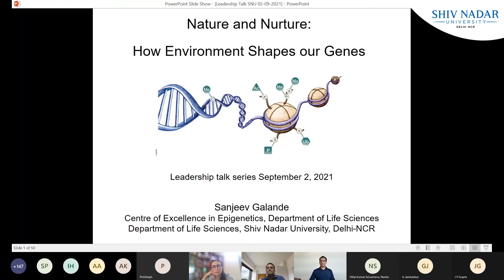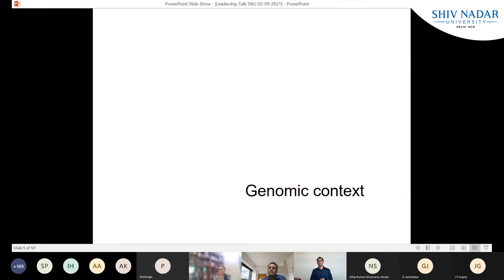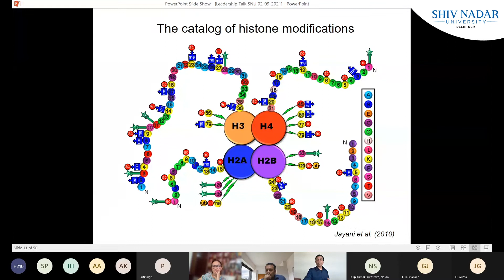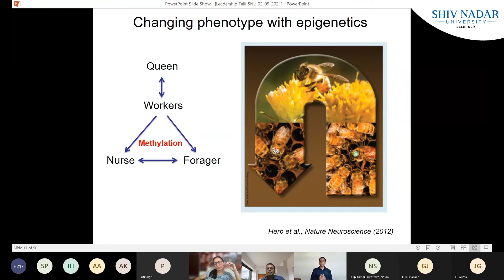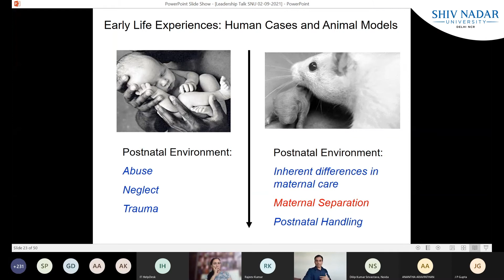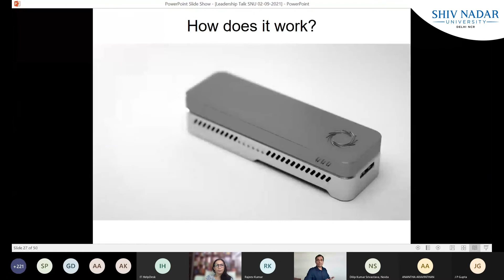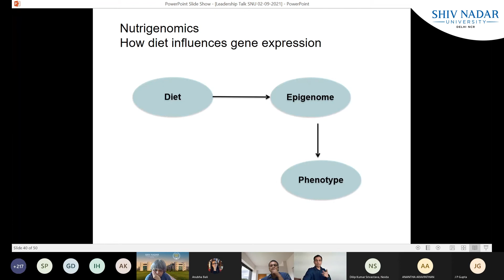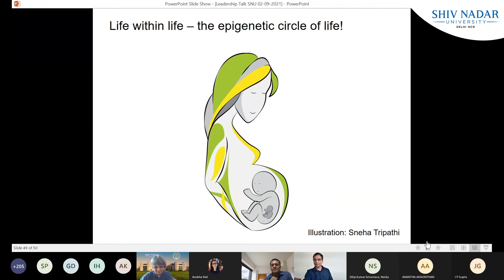Dr. Sanjeev Galande of Shiv Nadar University, Delhi-NCR on 'How Environment Shapes our Genes'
In the first episode of our Leadership Series - Dean's Dais, Dr. Sanjeev Galande, Dean, School of Natural Sciences, Professor and Head, Department of Life Sciences, Shiv Nadar University, Delhi-NCR, talks about the 'Nature and Nurture: How Environment Shapes our Genes'.

The past decade has witnessed the explosion of information in biomedical sciences due to the availability of genome sequences and the development of high-throughput techniques that assay ‘epigenetic’ modifications. These modifications highlight how the dynamic changes in environment ultimately affect the expression of genes on a day-to-day basis and over the course of a lifetime. As a result, we pass on much more information than that encoded by our genes to the next generation! Hence, having settled the long-standing nature versus nurture debate, we now appreciate that nature and nurture together make us what we are. Dr. Galande llustrates the technological breakthroughs and trans-disciplinary approaches that have enabled deeper understanding of disease susceptibility, especially focusing on the lifestyle disorders.

Shiv Nadar University, Delhi NCR is a multidisciplinary, research-focused, and student-centric University offering a full range of academic programs at the undergraduate, postgraduate and doctoral level.